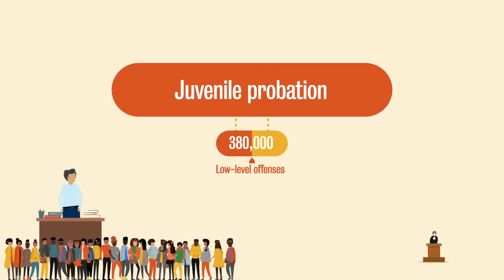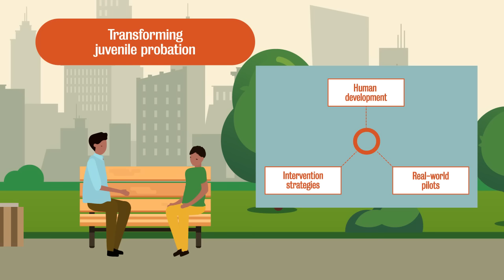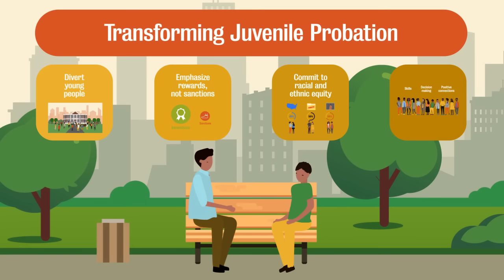Explainer: Transforming Juvenile Probation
Juvenile probation could get better outcomes for hundreds of thousands of young people. Juvenile justice systems must reimagine probation — the most common disposition imposed on young people — if they are to fulfill their potential for improving young lives and promoting public safety. Learn what works with young people to set them up for success as adults and effective ways to promote personal growth and positive behavior change in young people while still holding them accountable.